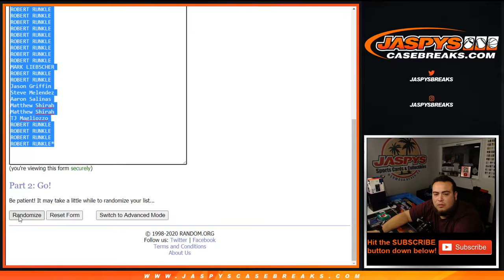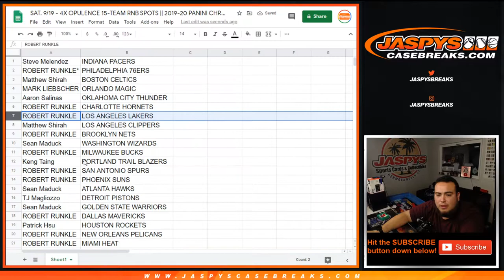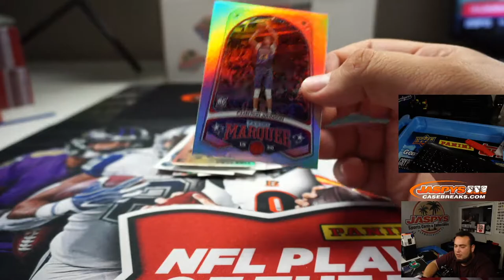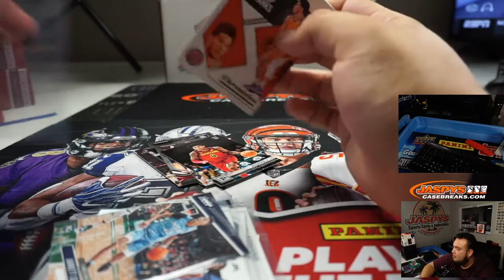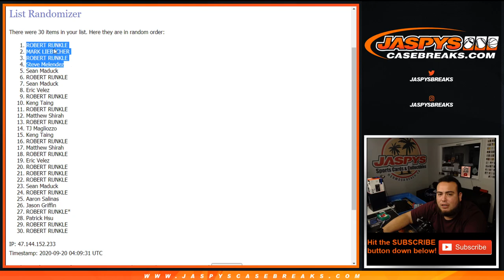SAT. 9/19 - 4X OPULENCE 15-TEAM RNB SPOTS || 2019-20 PANINI CHRONICLES NBA FAT PACK RT #184